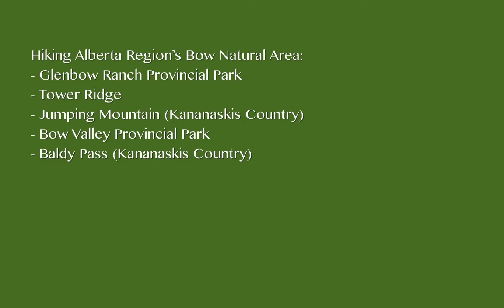Tim Hodgson's Time for Nature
NCC's National Director of Conservation Operations, Tim Hodgson, created this video to commemorate his Time for Nature in Alberta's Bow River Natural Area.